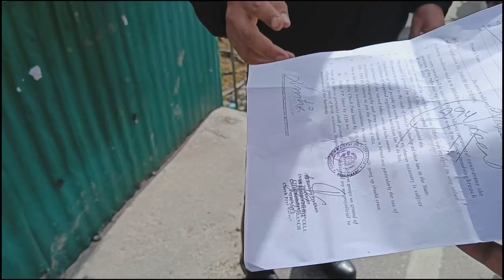Zuluk Ride via JN road part 3 on xpulse2004v Lunch on the top of Elephant lake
Thanks for being here on my channel